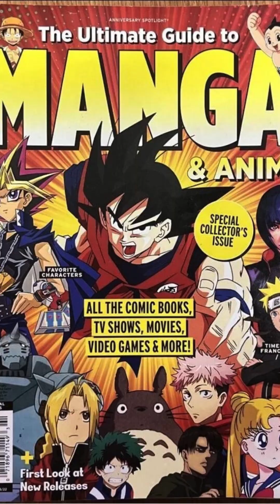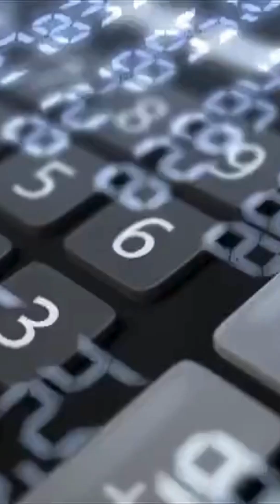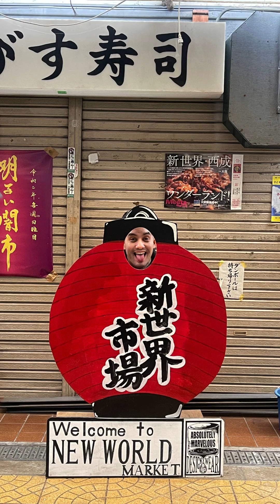Why study Japanese